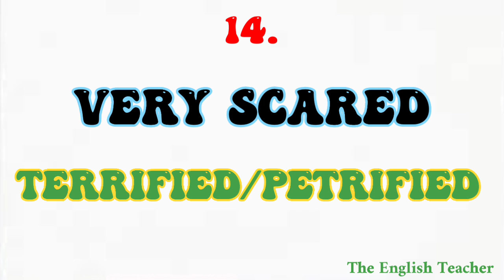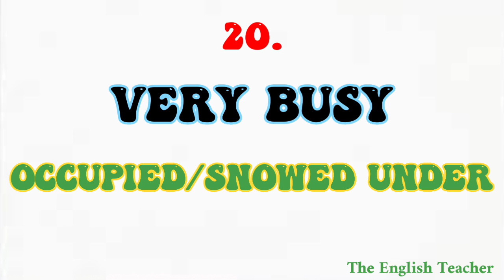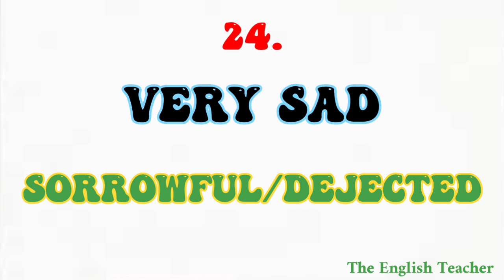50 Different Words In Place of Very | Very की जगह ये Words Use करें | Daily Use English Words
50 Different Words In Place of Very | Very की जगह ये Words Use करें | Daily Use English Words |
About this channel:
You can learn English at home easily by watching my videos. Improve your ielts score. Increase your speaking skills. Enhance your communication skills. Learn english grammar effectively by sitting at home. Be confident by learning english. How to be confident english speaker. Tips to improve ielts bands.